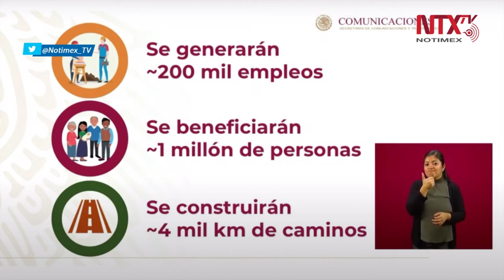Con la construcción de camino se beneficiarán a cerca de 1 millón de habitantes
Las mujeres y los hombres construirán en el sexenio alrededor de 4 mil kilómetros de caminos que beneficiarán a cerca de 1 millón de habitantes de 230 cabeceras municipales hasta hoy excluidas: Ing. Javier Jiménez Espriú